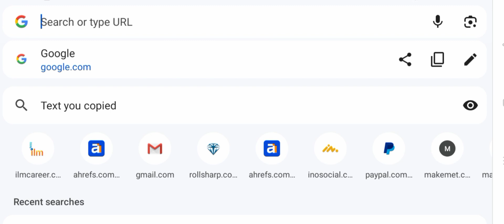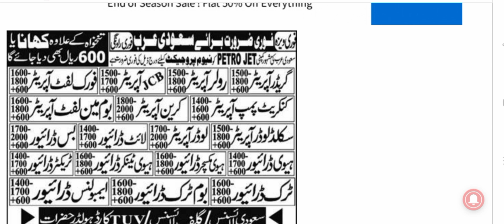Petrojet Company Jobs in Saudi Arabia For Pakistani 2024 (Urdu/Hindi)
Petrojet Company Jobs in Saudi Arabia For Pakistani 2024